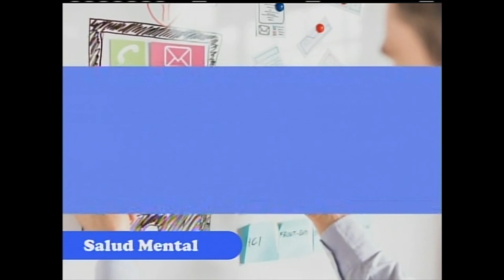Beneficios del apoyo psicológico para pacientes con cáncer